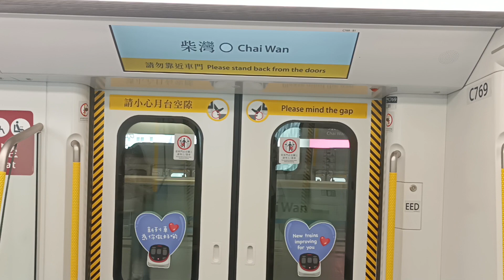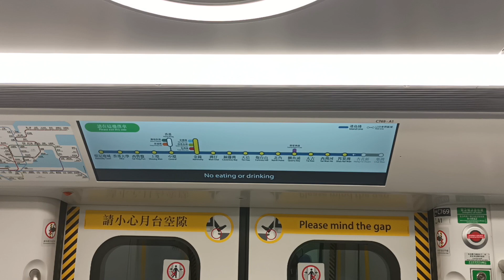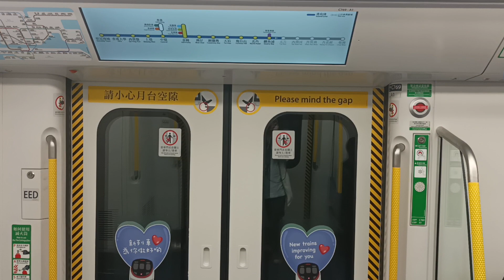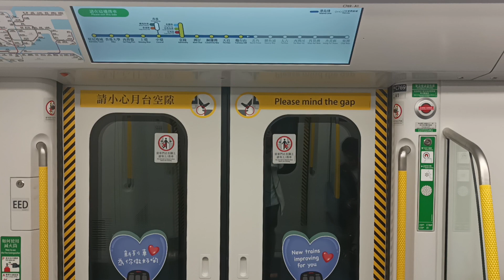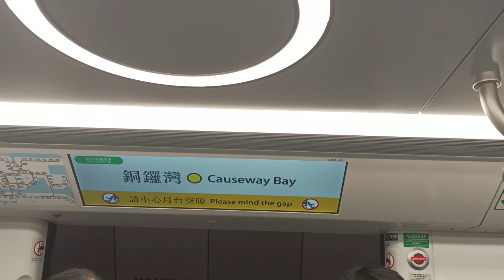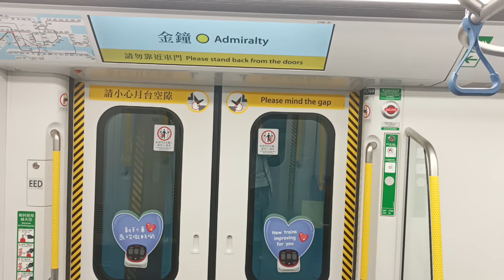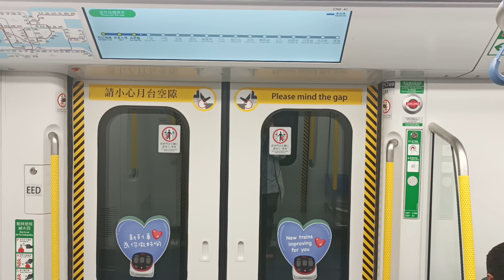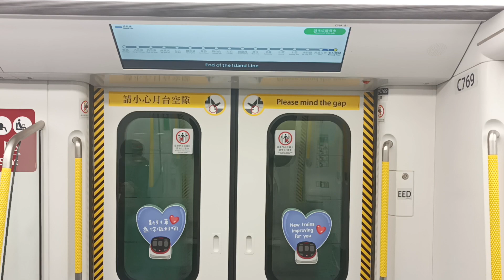【首次年初一影進攻港島】港島綫 Q Train A769 A770 下行往堅尼地城全程 (下行舊廣播版關門廣播)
拍攝於：10/2/2024 (六) (年初一) 13:06
列車：港島綫 Q Train A769 A770，車序：030
全列車編組：
A769-C769-B769+B985-C985+B770-C770-A770

上個兩個禮拜 (28/1) 係 ISL Q-Train 首航後，終於 A769/A770 首次係 10/2 年初一假日行全日車，以 030 車序行走，我連績由 10/2 - 12/2 年初一及三連續紅日得閒時候影新車補番個日 28/1 第一部的首航。

從前 A139 A128 退役後，28/1/2024 (日)  正式被 ISL Q-train A769/A770 取代 A139 A128 行走。

本片版權屬  @MTRA-C187 所屬，如需使用作公開或私人用途，請先得 @MTRA-C187 同意和批准，究違者必究。You are not allowed to make use of this video without @MTRA-C187  agreement and permission.